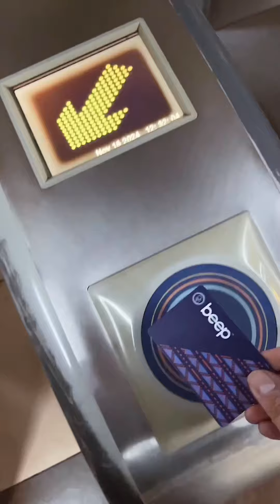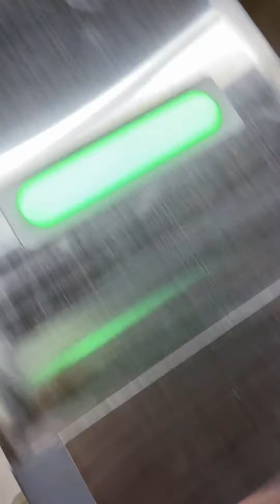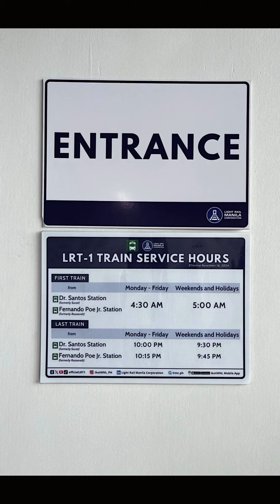QC to Paranaque 43 pesos + 50 mins (Full Review: New LRT 1 extension)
Full Review: New LRT 1 extensions to Paranaque

First Train
Mon-Fri: 4:30am
Holidays and weekends: 5am

Last Train
Mon-Fri: 10pm
Holidays and weekends: 9:30pm